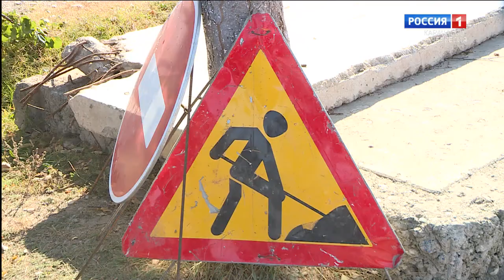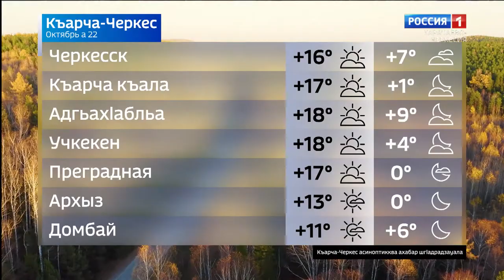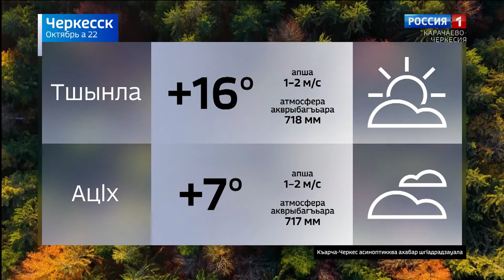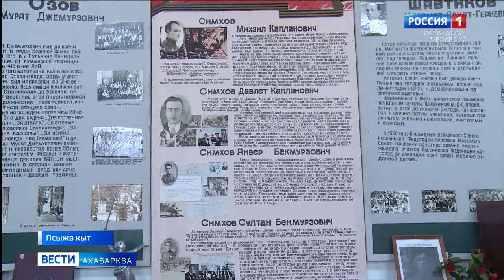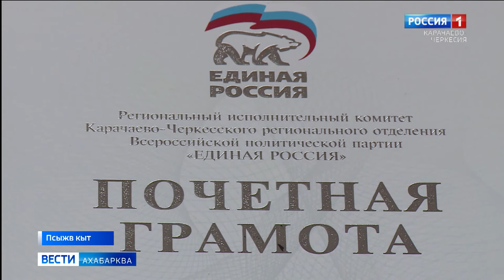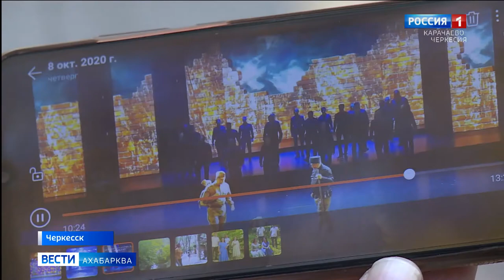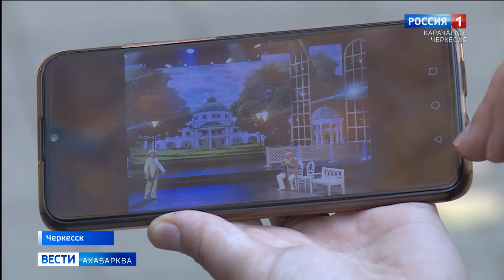Вести на абазинском языке 22.10.2020